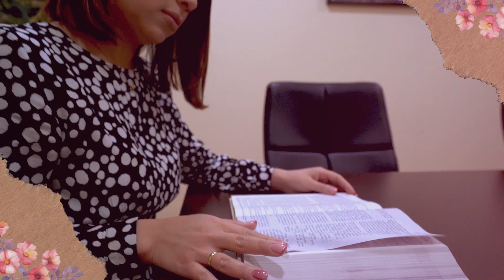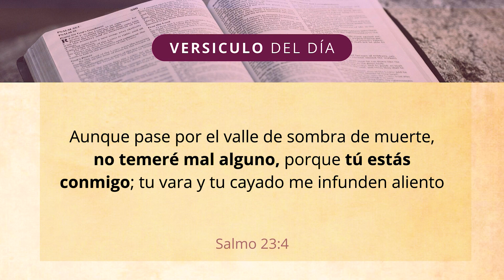Momento Virtuosa: Sí Dios está conmigo, quien contra mí ❤️ / TIPS DE BELLEZA CON KATE 💄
"Aunque pase por el valle de sombra de muerte, no temeré mal alguno, porque tú estás conmigo; tu vara y tu cayado me infunden aliento." (Salmo 23:4)